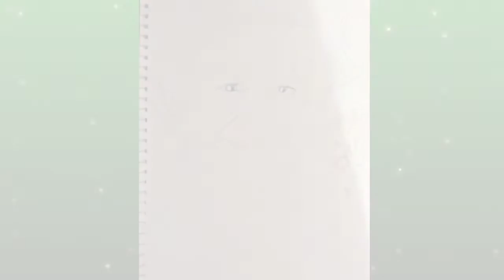Robin Williams Drawing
I did this drawing as a tribute to Robin Williams. R.I.P 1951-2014

The song used is "Take Flight" by Lindsey Stirling.